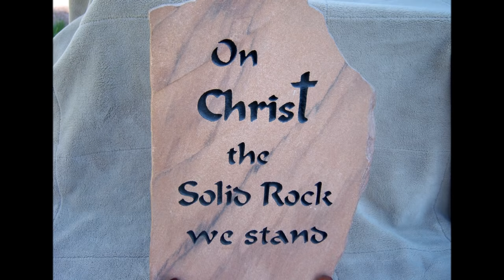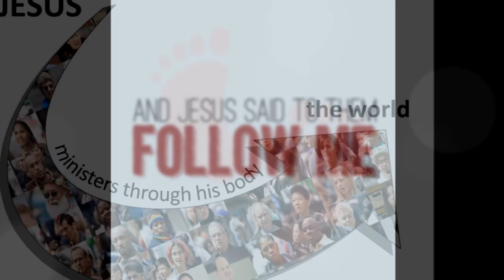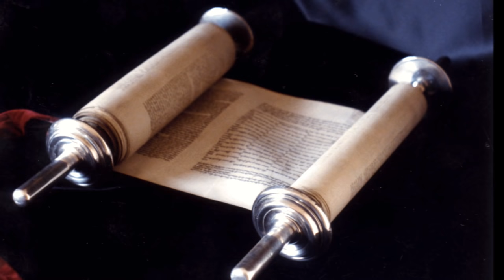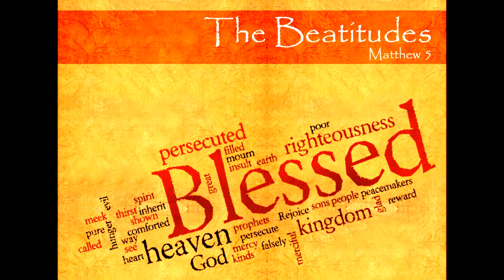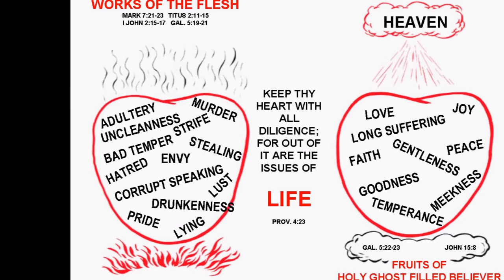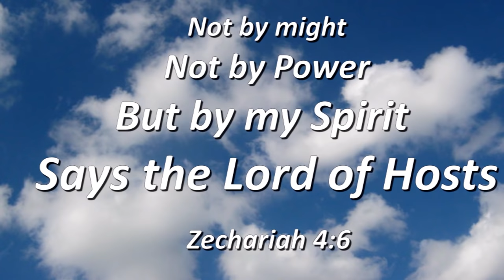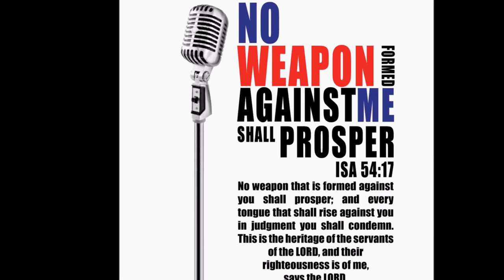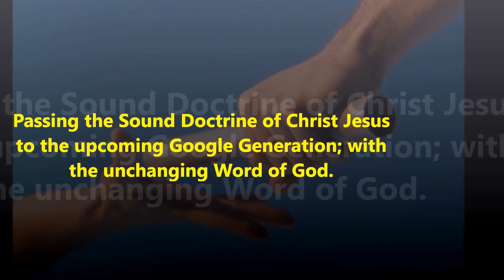தெய்வம் இல்லாத தெய்வங்கள் - Idols Counterfeit gods Vs One True God In Christ Jesus - Dr. Irudayam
முனைவர். மரிய ஜான்சன் இருதயம் - அழகான மதுரை தமிழில் - In Classic Madurai Tamil  -  Idols Counterfeit gods Vs One True God In Christ Jesus - Dr. Maria Johnson Irudayam - Bible Study from the Book of Daniel